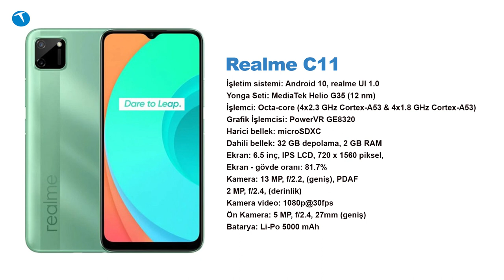Realme C11 inceleme | Fiyatıyla harakiri yapan telefon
Realme'nin bir süre önce satışa sunduğu giriş segmentindeki modeli C11'i mercek altına alıyoruz. Aslında C11 genel hatlarıyla güzel bir telefon. Lakin o fiyatı yok mu? Biz bile bir anlam veremedik. Yurt dışında yani Avrupa'da 130 euro gibi bir fiyattan satılan telefonun ülkemizde 2600 TL'lik etiketle satışa sunulması bizleri de şaşırttı.

Tamam Türkiye'de vergiler üst düzey. Son dönemde döviz kurları arttı. Bunları biliyoruz. Lakin 130 euro olan bir cihazın 2600 TL'ye satılmasına kendimizi bir türlü ikna edemedik.

Eğer Realme bu telefonu biraz daha uygun bir etiketle satışa sunmuş olsaydı tadından yenmezdi. Örneğin 1800 TL civarında bir etiket C11'e çok yakışırdı.

Herşey bir yana realme gibi fiyat performans odaklı bir firmanın böyle bir fiyat belirlemiş olması bize fazlasıyla absürt geldi. Yine de yorum sizlerin.